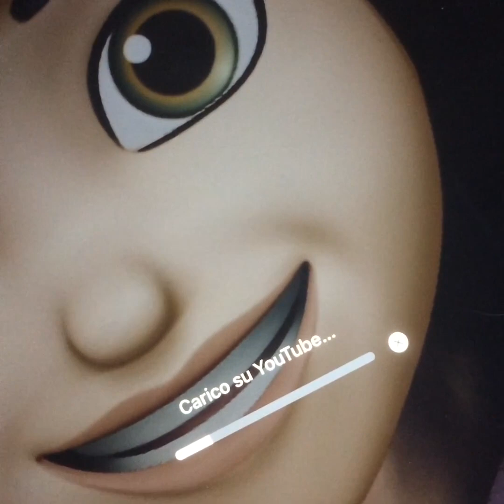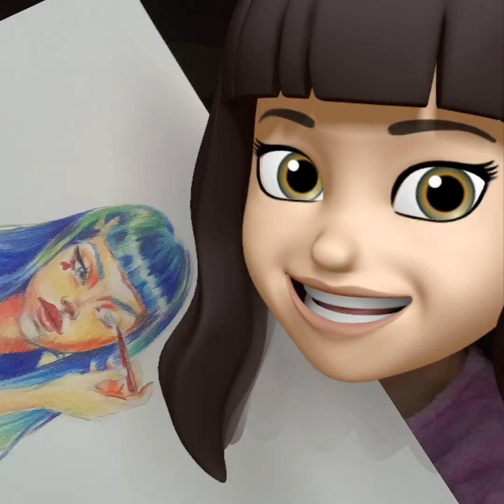le MATITE, coloriamo insieme?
Creativamente Vicini, pillole di didattica a distanza - seconda parte.